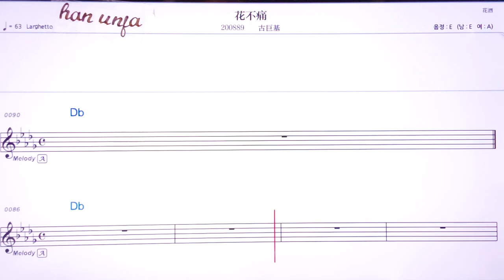💖화부퉁/구쮜찌 👍MR,유투브 노래방,가라오케 악보 코드 가사 ,Karaoke,반주